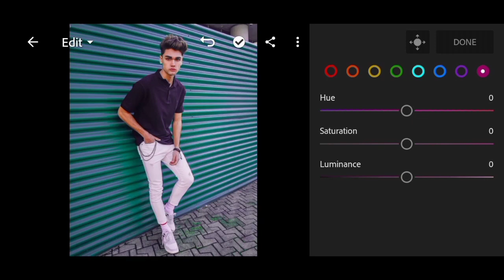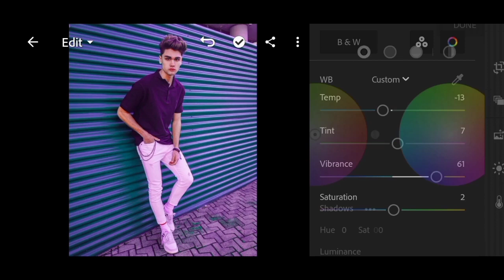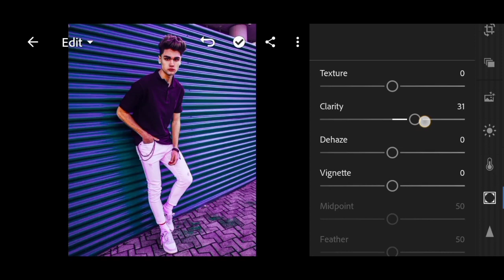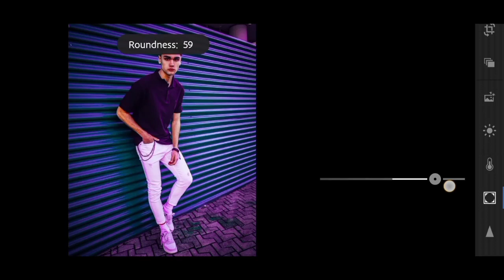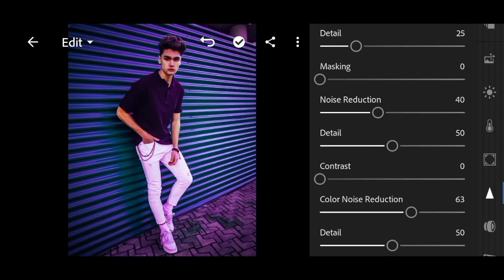Purple Tone Lightroom Photo Editing FW Pictures | Lightroom Editing #16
Hello guys how are you its my 16th video of lightroom Editing Series it is about how to do purple tone Editing by lightroom app and now i want you to suggest me that which type of photo editing you want and don,t forget to subscribe my channel and if you liked my video then give it a thumbs up .